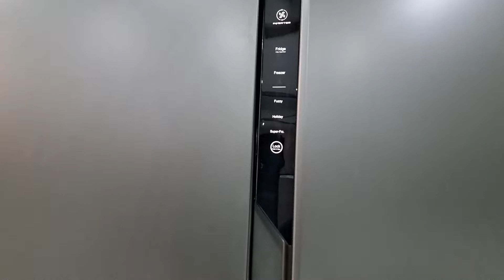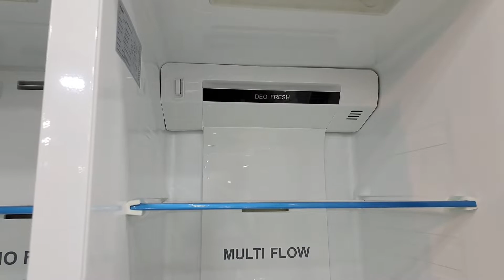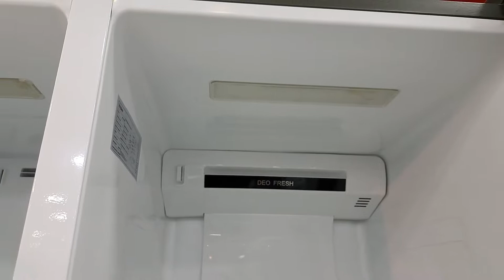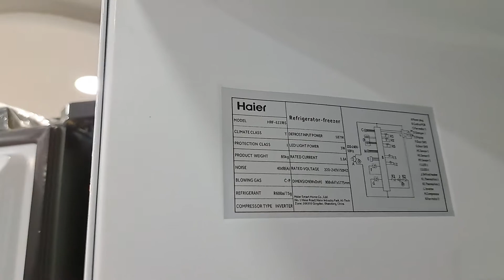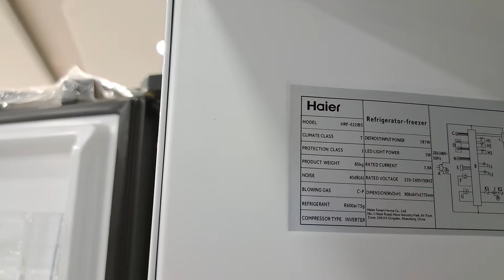Haier Double Door Fridge| side by side fridge| model 622ibs| Review | Full information